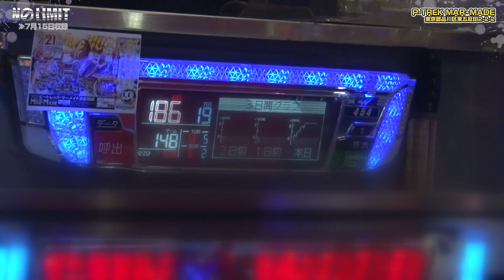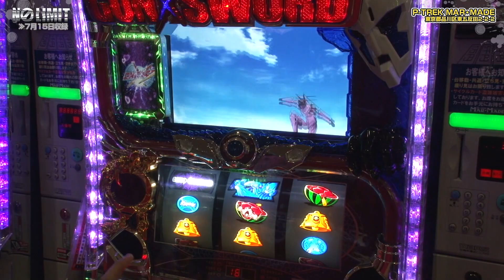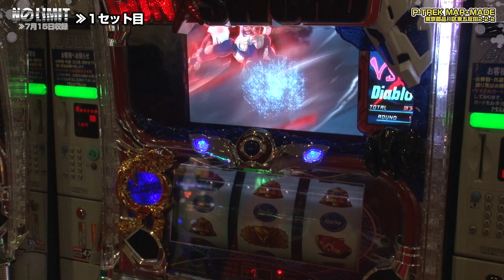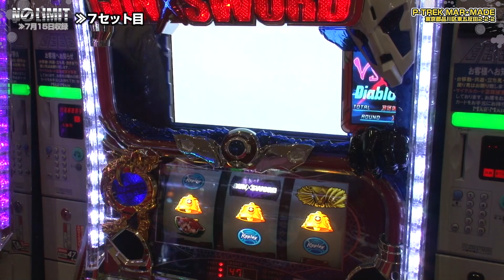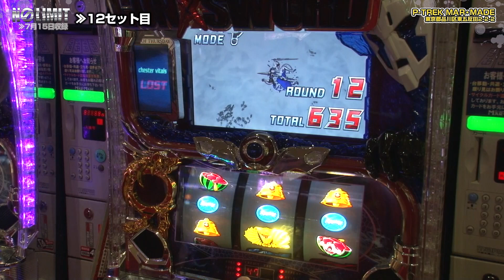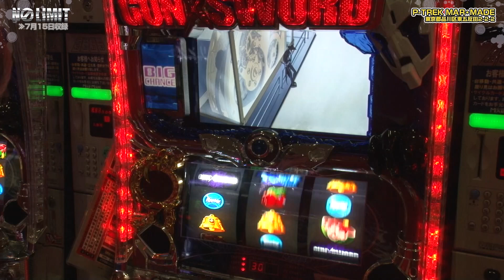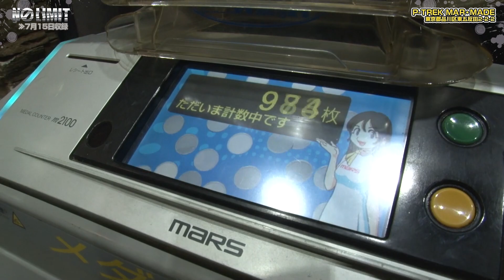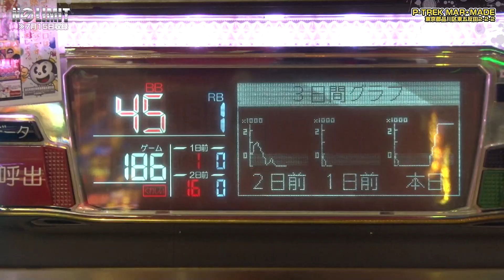《トム》NO LIMIT -ノーリミット- 第116話(4/4)[ジャンバリ.TV][パチスロ][スロット]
修羅をし終えたトム。今回でついに結果…今回も１０本さよならとなったのか？最後の最後に奇跡は起こせたのか？そして…万枚オーバーが9台って!?

■実戦台： ガン×ソード